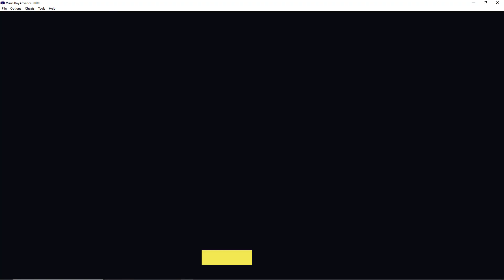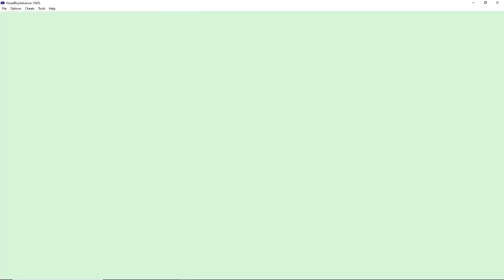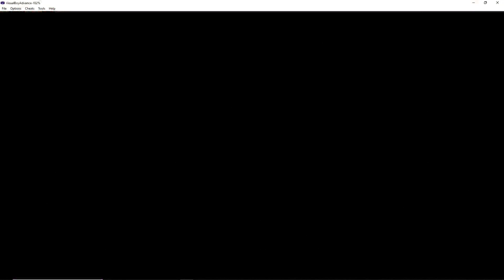POKEMON KRISTALL RANDOMIZER NUZZLOCKE CHALLENGE - Endkampf gegen Rot! - Folge 33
Das Ende der Nuzzlocke natürlich gegen den gefürchteten Rot !! welche Pokemon mag er wohl einsetzen ? welches haben wir vom Karatemeister erhalten ? das und mehr erfahrt ihr hier !! :D